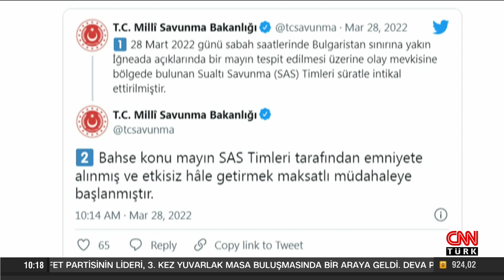İğneada açıklarında mayın tespit edildi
Milli Savunma Bakanlığı'nca, Bulgaristan sınırına yakın İğneada açıklarında tespit edilen mayının emniyete alınarak, etkisiz hale getirilmesi için müdahaleye başlandığı açıklandı.

Bakanlıktan yapılan yazılı açıklamada, "Bu sabah saatlerinde Bulgaristan sınırına yakın İğneada açıklarında bir mayın tespit edilmesi üzerine olay mevkine bölgede bulunan Sualtı Savunma Timleri (SAS) süratle intikal ettirilmiştir. Bahse konu mayın SAS Timleri tarafından emniyete alınmış ve etkisiz hale getirmek maksatlı müdahaleye başlanmıştır" denildi.